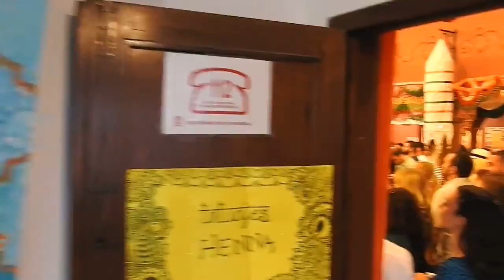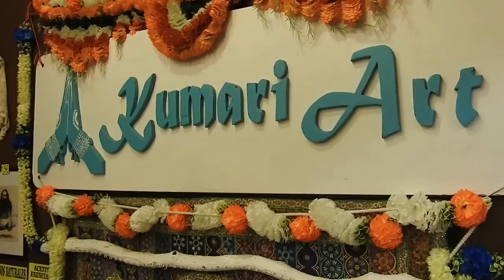Fuengirola India en la Feria de los pueblos de España muestra su caseta y comidas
Fuengirola: India en la Feria de los pueblos presenta su caseta y comidas. La Feria Internacional de los pueblos de Fuengirola cumple, en 2022, si XXVI edición. Es un evento que reúne, en el Recinto Ferial de la ciudad del 27 de abril al 2 de mayo, representantes de 33 nacionalidades diferentes para mostrar sus manifestaciones culturales, folclóricas y gastronómicas